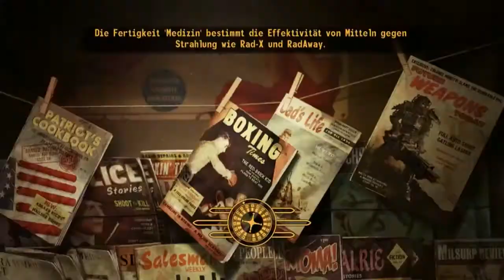FALLOUT: NEW VEGAS [HD] #045 - Problemlösung auf Van Graffs-Art | Let's Play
► Fallout New Vegas [PC]
Publisher: Bethesda

SUPER WICHTIGER HINWEIS:
Original!